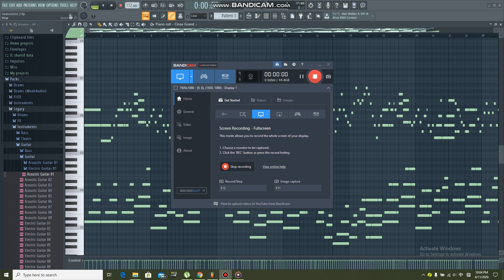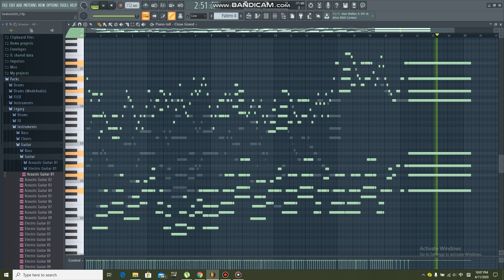[FL Studio] March of the Soviet Tankists (2020 Version), Марш советских танкистов (2020 Год)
FLP file data:
BPM: 112
Instruments: Piano, Acoustic Guitar, Violin, Viola, Cello (String Orchestra)
Rearranged by: Suppersyne-Thaimosa Music

[FROM WIKIPEDIA]
March of the Soviet Tankmen (Russian: Марш советских танкистов, Marsh Sovetskikh Tankistov) is a military march composed in 1939 by the Pokrass brothers with lyrics by Laskin. It was commonly used as a Soviet propaganda song in World War II. The origin of the song was the movie "Tractorists" (1939).

Notable performers of the song include bass-baritone Pyotr Kirichek. In the movie, it was sung by Nikolai Kryuchkov and Boris Andreev.

Lyrics:

Броня крепка, и танки наши быстры,
И наши люди мужества полны
В строю стоят советские танкисты -
Своей великой Родины сыны.

Припев:
Гремя огнём, сверкая блеском стали,
Пойдут машины в яростный поход,
Когда нас в бой пошлёт товарищ Сталин
И первый маршал в бой нас поведёт!

Заводов труд и труд колхозных пашен
Мы защитим, страну свою храня,
Ударной силой орудийных башен
И быстротой, и натиском огня!

Припев

Пусть помнит враг, укрывшийся в засаде:
Мы начеку, мы за врагом следим!
Чужой земли мы не хотим ни пяди
Но и своей вершка не отдадим!

Припев

А если к нам полезет враг матёрый,
Он будет бит повсюду и везде!
Тогда нажмут водители стартёры
И по лесам, по сопкам, по воде...

Припев